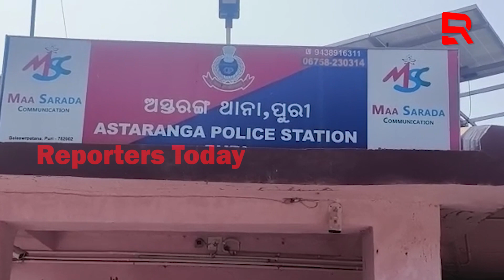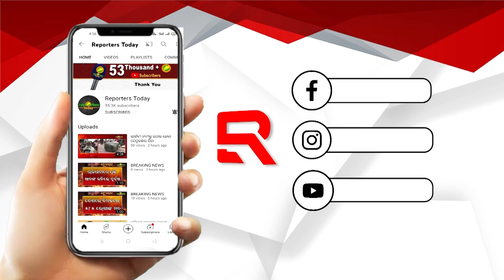ସରପଞ୍ଚଙ୍କ ସ୍ୱାମୀ କହୁଛନ୍ତି ଅସବର୍ଣ୍ଣ ହାତରୁ ପାଣି ପିଇବୁନି